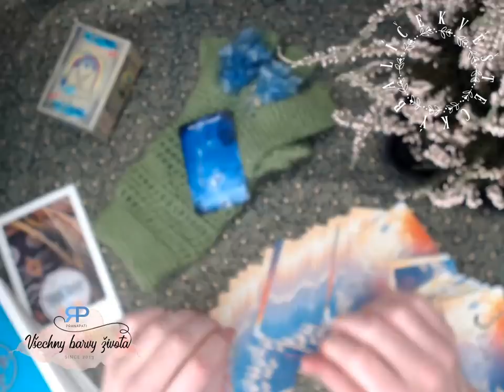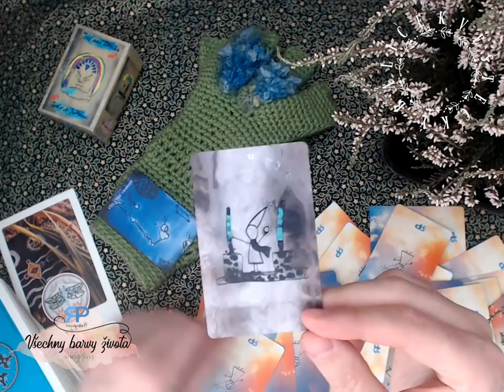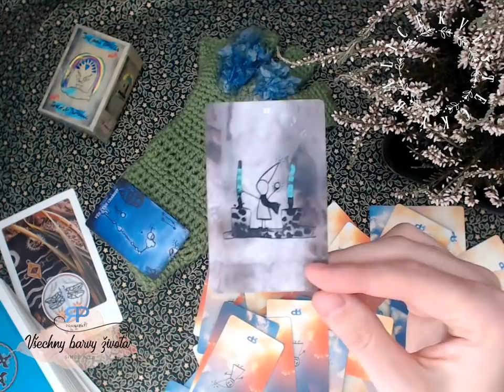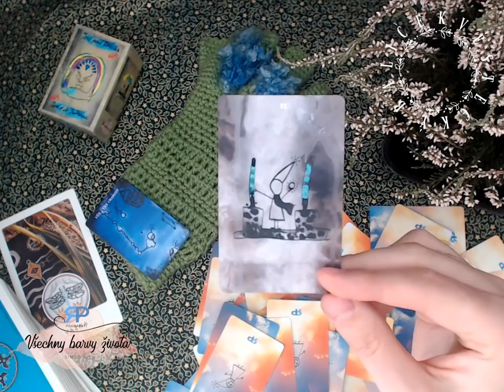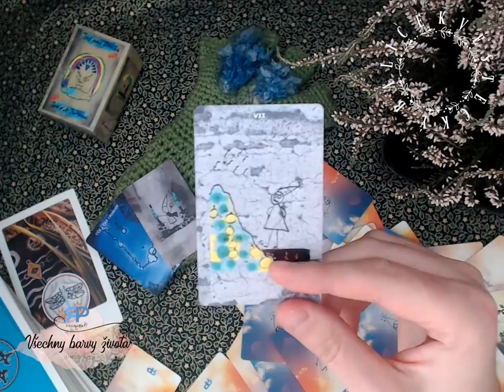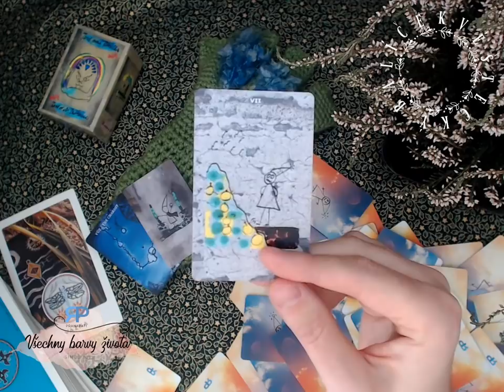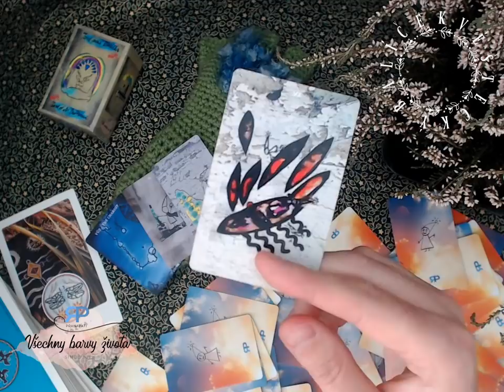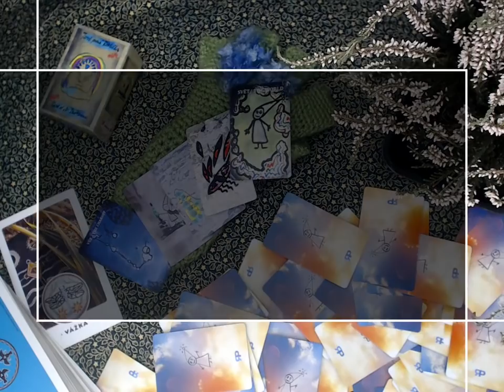Věštecký balíček #2.5 - věštění na pokračování (NADČASOVÝ VÝKLAD)